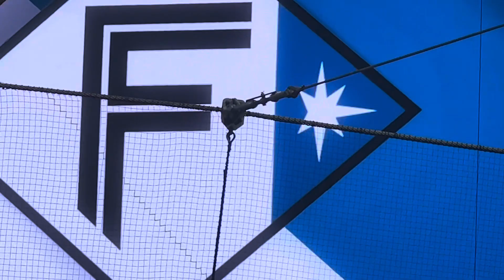ホームランキャッチ⁉︎お手玉⁉︎マルティネスの爆撃砲がレフトを襲う‼︎エスコンフィールド北海道